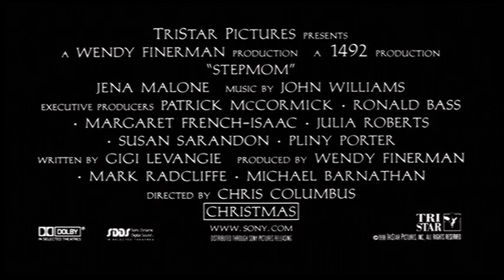Step Mom Trailer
Property of Columbia Pictures!!!